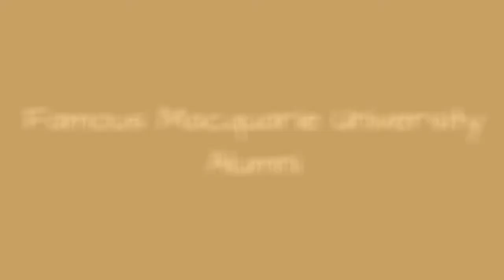Famous Macquarie University Alumni ➊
List of famous alumni from Macquarie University, with photos when available. Prominent graduates from Macquarie University include celebrities, politicians, business people, athletes and more. This list of distinguished Macquarie University alumni is loosely ordered by relevance, so the most recognizable celebrities who attended Macquarie University are at the top of the list. This directory is not just composed of graduates of this school, as some of the famous people on this list didn't necessarily earn a degree from Macquarie University.  Alumni range from Pat McCabe to Lauren Jackson. This list answers the questions Which famous people went to Macquarie University? and Which celebrities are Macquarie University alumni?...more
0:00 - Intro
0:00:08 - Anthony Field
0:00:17 - Pete Bethune
0:00:26 - Mike Kelly
0:00:36 - Margaret Pomeranz
0:00:46 - Lauren Jackson
0:00:56 - Rob Hood
0:01:05 - John Faulkner
0:01:14 - Adam Hills
0:01:23 - Pat McCabe
0:01:35 - Murray Cook
0:01:47 - Christine Nixon
0:02:00 - Glenn Rosewall
0:02:12 - Tanya Plibersek
0:02:24 - Rob Oakeshott
0:02:36 - Peter Andren
0:02:53 - Chris Lilley